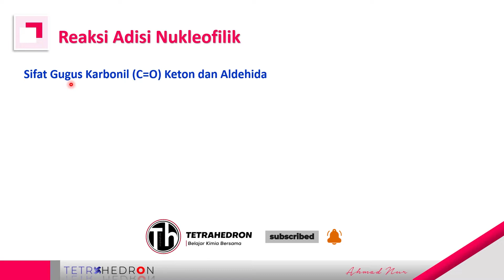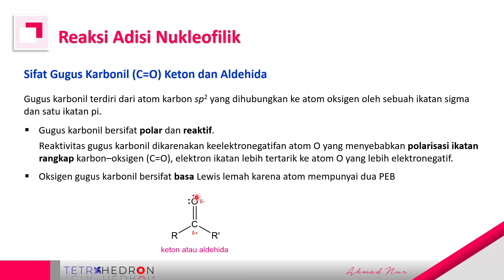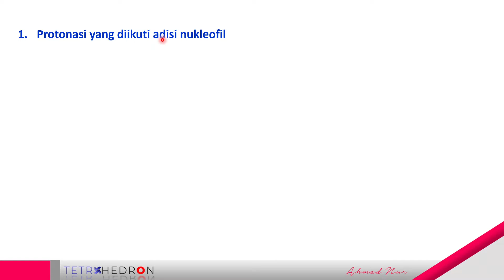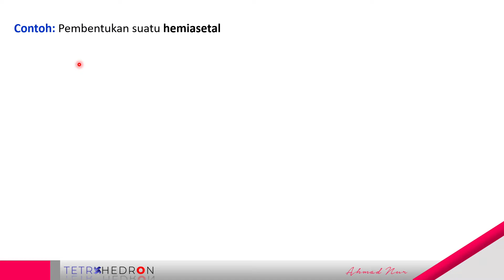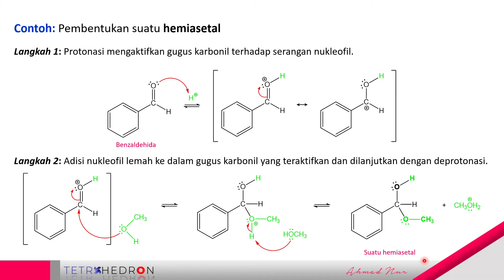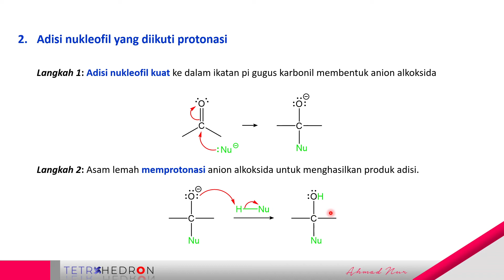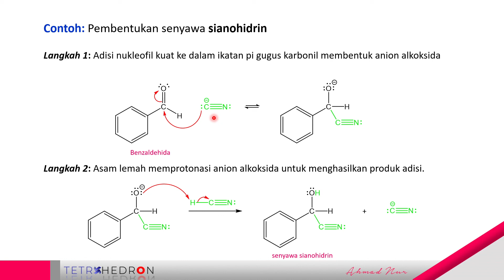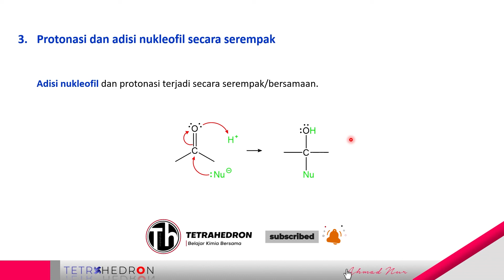Reaksi Adisi Nukleofilik - Reaksi Aldehid dan Keton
video ini membahas mengenai mekanisme reaksi adisi nukleofilik pada gugus karbonil aldehid dan keton.

Best Regards
Ahmad Nur